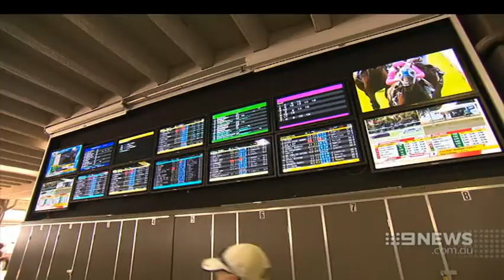Adelaide Alive | 9 News Adelaide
Mad March hit its peak today, with the Adelaide Cup and Future Music Festival attracting thousands of South Australians.